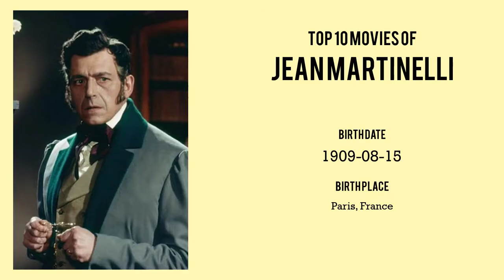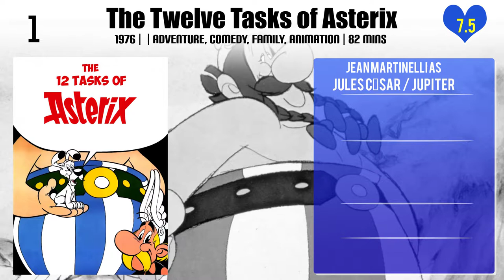Jean Martinelli Top 10 Movies of Jean Martinelli| Best 10 Movies of Jean Martinelli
Top 10 Movies of Jean Martinelli

Find the list of top 10 and best movies by Jean Martinelli
Milady
Black Sun
If Paris Were Told to Us
The Beast
The Gentleman from Epsom
To Catch a Thief
The Twelve Tasks of Asterix

Pl. Comment down your favorite movie of Jean Martinelli